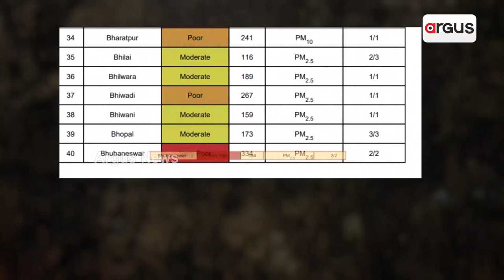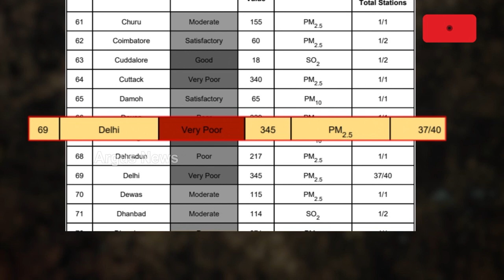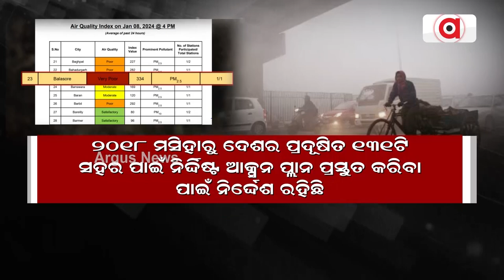Seven Towns In Odisha Record Air Quality Index Of More Than 300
ଦେଶ ସମେତ ରାଜ୍ୟରେ ବଢିଚାଲିଛି ପ୍ରଦୂଷଣ || Pollution || Odisha